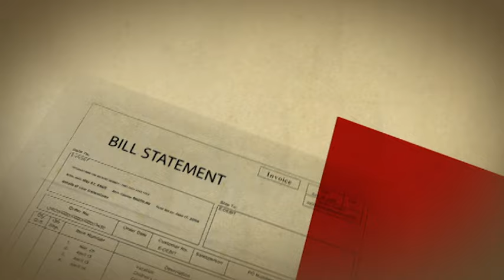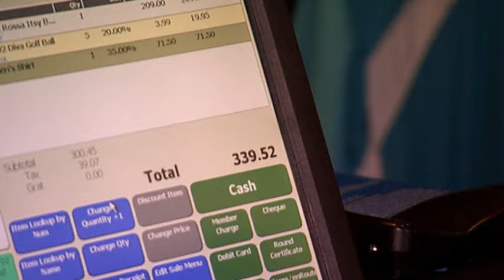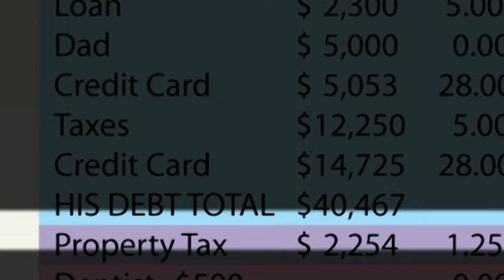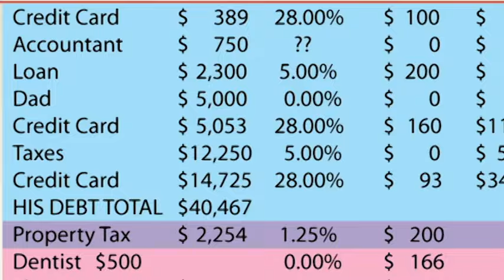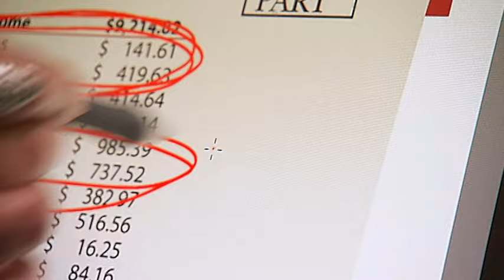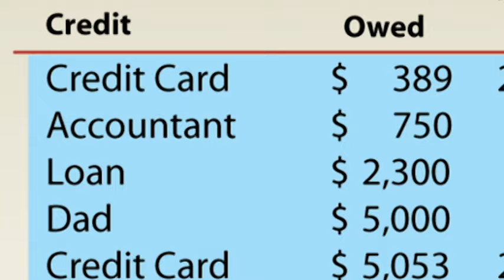Six Kids and 60K In The Hole - Til Debt Do Us Part - Blended Family Blues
Between them, Sharon and Brad have failed relationships, six kids and nearly $60,000 of debt. They’re full of good intentions, but with Sharon’s unemployment, Brad’s financial foolishness, and a total lack of communication these two are at the breaking point. When faced with financial problems in the past, their solution was to separate their accounts and bills entirely, but that only proved to drive them further apart. In one of her most fiery challenges ever, Gail tries to provide this drifting couple with a second chance at love by forcing them to address the topics they’ve been avoiding. Pushed to the limit, will Sharon and Brad learn how to depend on one another, or will their financial future go up in flames? -